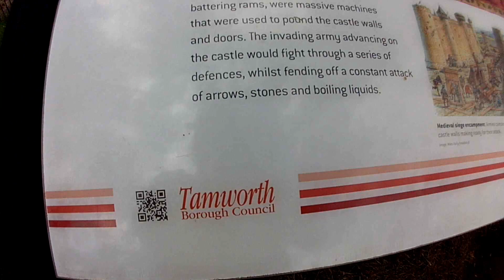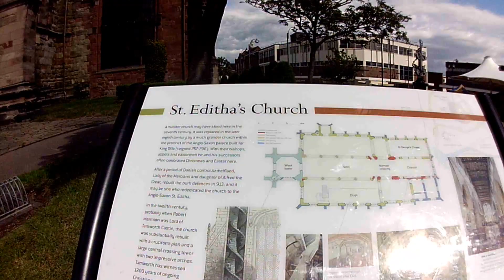Vlog: Conhecendo TAMWORTH - STAFFORDSHIRE - UK, Belezas do Reino Unido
Uma linda cidade chamada TAMWORTH.
A uma hora e meia de Birmingham, de carro.